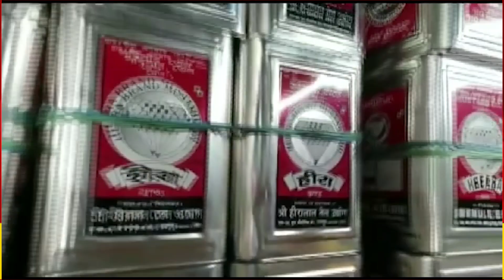STAR SINGER AUDITION ।। চালু হতে যাচ্ছে 3 JULY 2022 থেকে